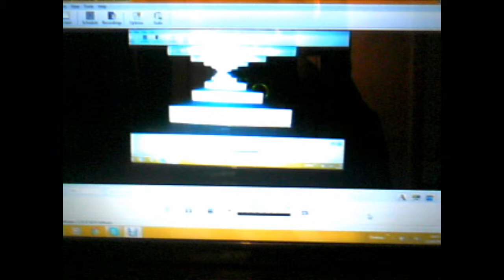Little update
A little update as to what I'm doing channel wise.